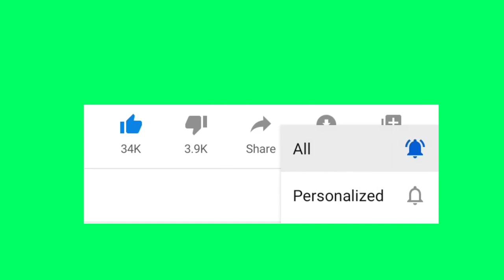NO COPYRIGHT LIKE AND SUBSCRIBE GREEN SCREEN// SUBSCRIBE GREEN SCREEN//NO COPYRIGHT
No copyright like and subscribe green screen aap log free mein  download kar sakte hain. aap hamare channel per pahli bar aaye to hamare channel ko subscribe kar dijiye aur video ko shuru se lekar aakhiri Tak jarur dekhe.